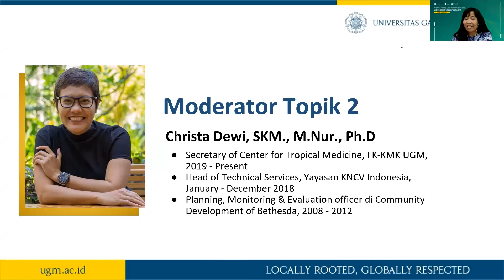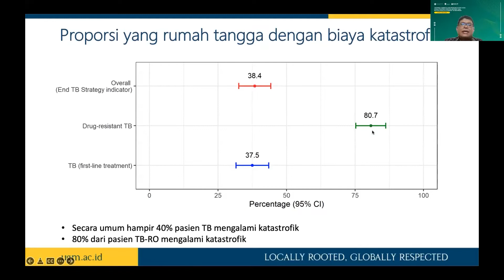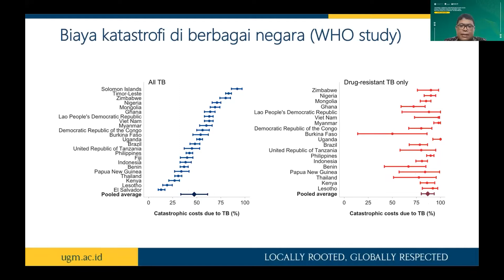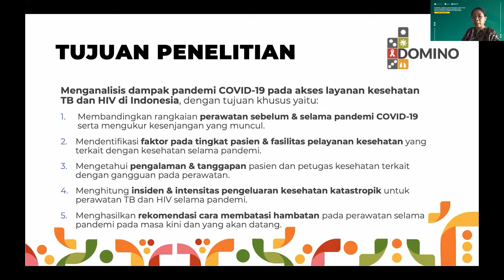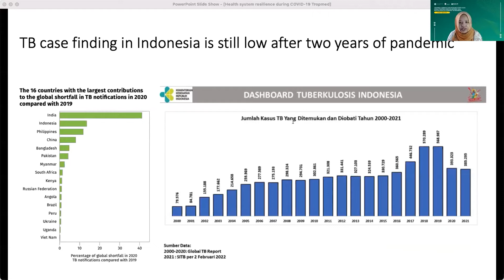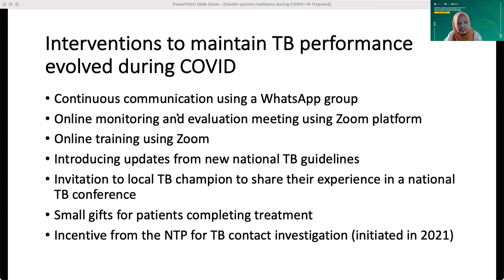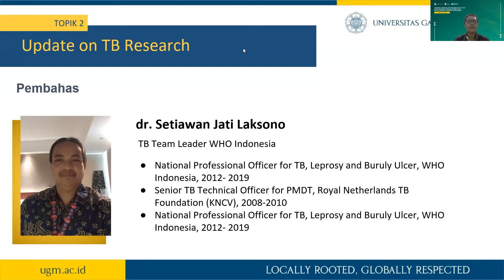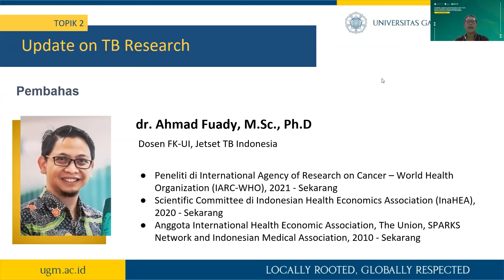Tropmed Tuberculosis Expo 2022: Update on TB Research - Session 2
Sesi kedua akan membahas project yang berfokus pada update terbaru dari riset terkait dengan TB

00:00 - Intro

03:09 - TB Patient Cost Survey 2020
Biaya Katastropik untuk Pasien TB

22:29 - DOMINO
Pengukuran dan Mitigasi Dampak Tidak Langsung dari Penanganan COVID-19 pada Pasien TB dan HIV di Indonesia

32:48 - Stratum/Prime TB
Resiliensi Program TB di Timika selama Pandemi COVID-19

1:00:04 - Ulasan masing-masing inovasi dari pembahas serta tanya-jawab